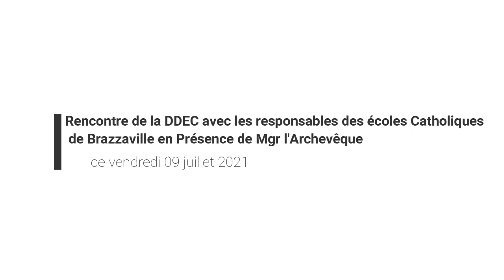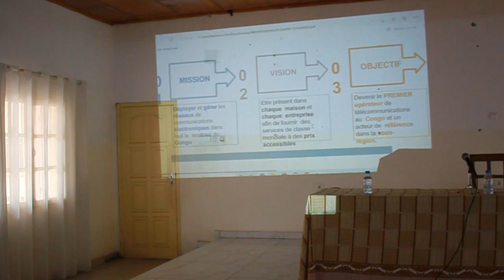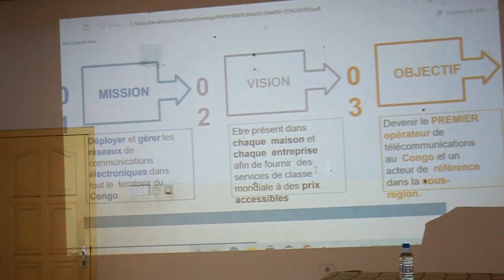Rencontre de la DDEC avec les Responsables des écoles Catholique de l'Archidiocèse de Brazzaville